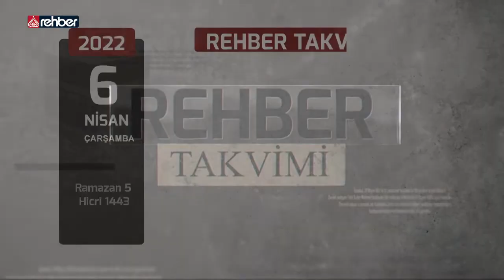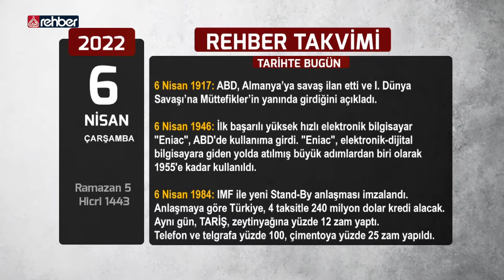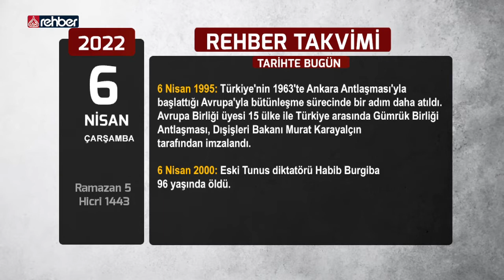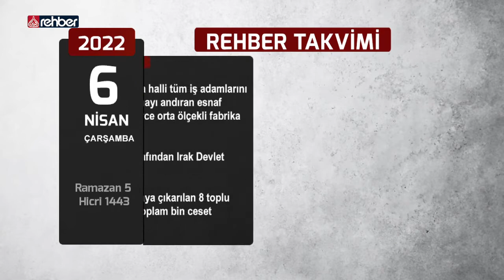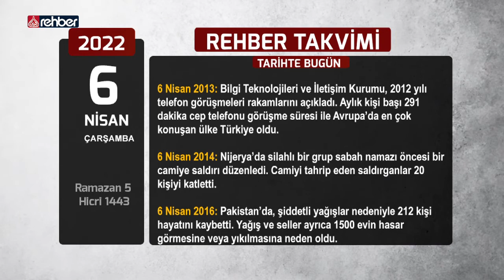Rehber Takvimi - 6 Nisan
Günün Ayeti
Günün Hadisi
Günün Sözü
Tarihte Bugün neler yaşandı

Bismillahirrahmanirahim...

Ailemizin Kanalı
Uydu               :  Türksat 3A
Frekans          :  12685
Polerizasyon  : V(Vertical-Dikey)
Sembol           : 30.000